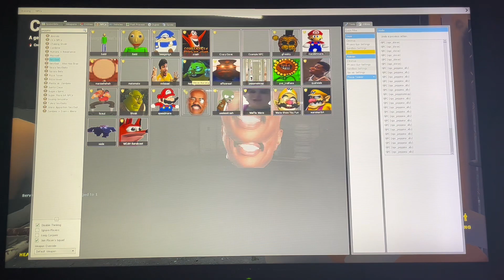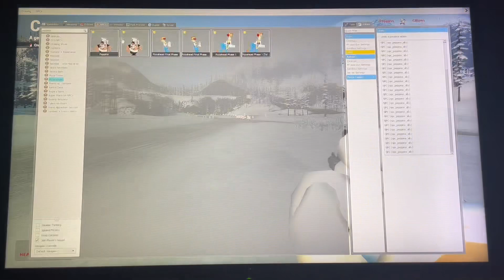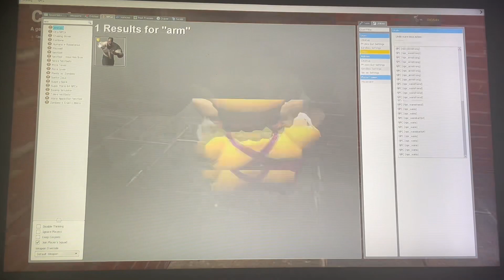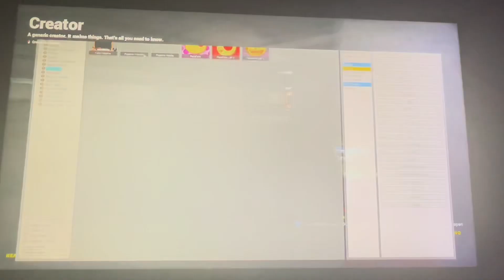The Death that I Really Deservioli!! | RC64 Plays GMOD nextbot Run (LAP 2!!!)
I’m Back from the Game and it Worse then Ever!

Man jm Dead 💀